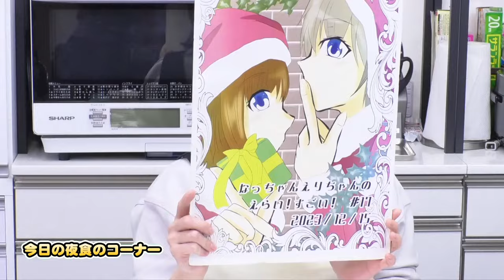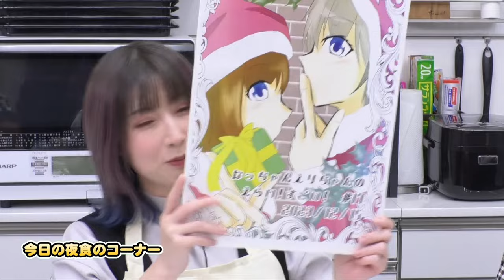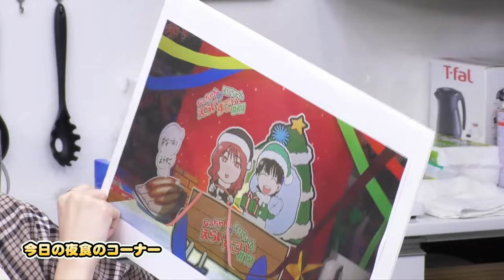なっちゃんえりちゃんのえらい！すごい！ #17【MC：高森奈津美・松井恵理子】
声優 高森奈津美・松井恵理子によるトーク番組。
『休憩室のようなまったり落ち着いた空間で、高森・松井が好き勝手自由にトークする』をコンセプトにした番組をお送りします！

★皆様からのお便りを大募集！
「視聴者からの声が番組の形になる！」をテーマに、以下のお題をお送りください。

■配信日時：毎月1回配信
■配信媒体：ボイスラウンジチャンネル「YouTube・ニコニコ生放送」